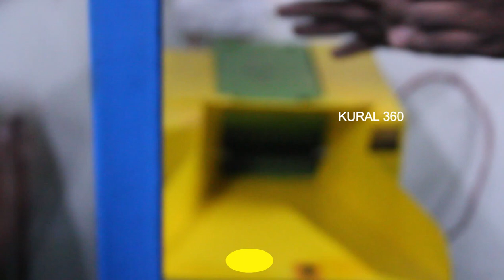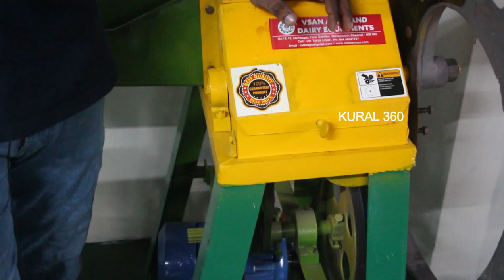Lowprice Chaff Cutter with Pulverizer | All Agriculture Machineries Manufacturer Price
Shop Address & Location :

No 10, Rajarajan Nagar extension, Krishna Industrial Estate, Vanagaram, Chennai, Tamil Nadu 600053

Price List :
Mini chaff cutter - 1 HP - 17000

Gear Roller chaff cutter - 1.5 HP - 23000

Gear roller chaff cutter 2 HP - 26000

Fly Wheel chaff cutter 2 HP - 22000

Horizontal wheel chaff cutter 2 HP - 22000

2 in 1 chaff cutter cum pulvarizer - 27000

3 in 1 chaff cutter cum pulvarizer - 37000

vsan agro and dairy equipment
chennai.

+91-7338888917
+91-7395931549